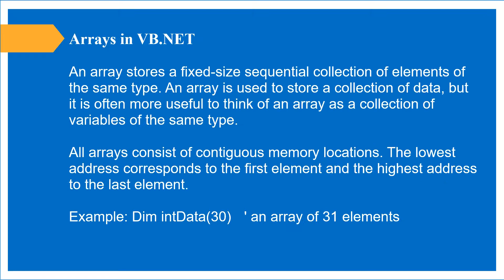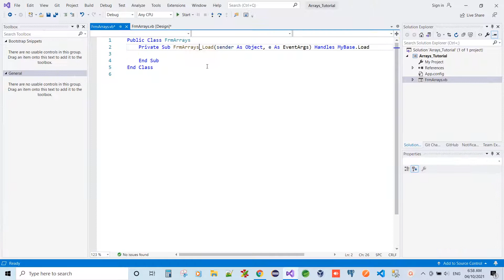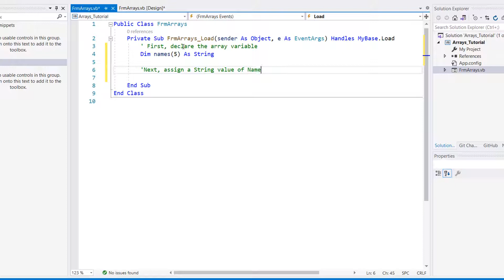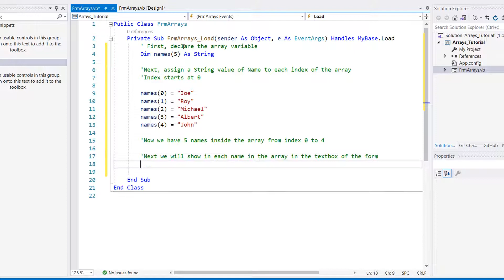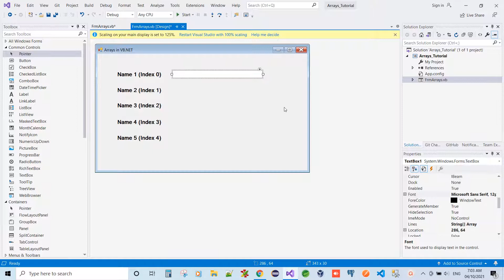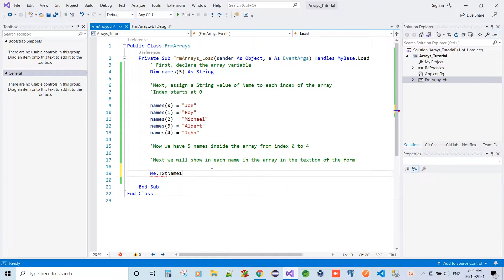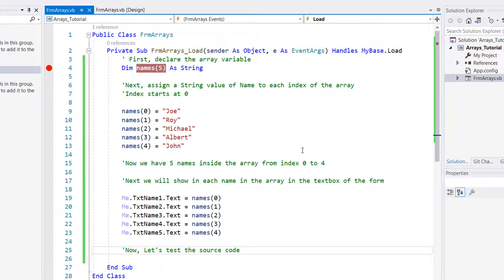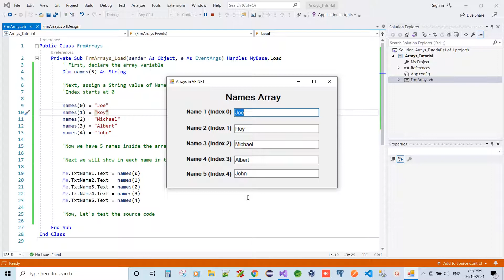Arrays - VB.NET Forms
This is a video tutorial on how to use arrays in VB.NET.

An array stores a fixed-size sequential collection of elements of the same type. An array is used to store a collection of data, but it is often more useful to think of an array as a collection of variables of the same type.

All arrays consist of contiguous memory locations. The lowest address corresponds to the first element and the highest address to the last element.

Example: Dim intData(30)   ' an array of 31 elements

More demos and coding tutorials to come.